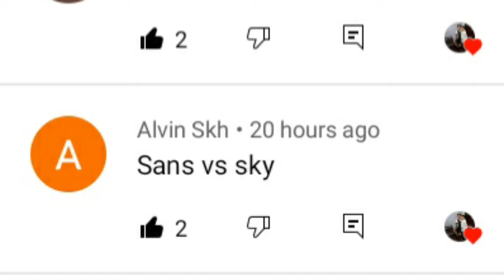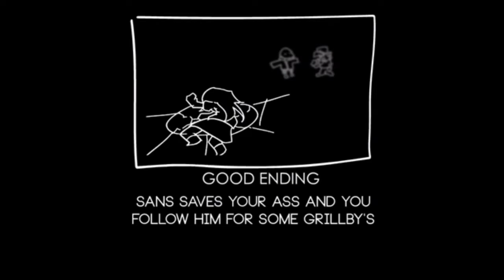Friday night Funkin Sky Vs Sans HARD, Manifest (Manilovania)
Credit By @MarbickManuelAngela
edit by me
Using VivaCut
I'm using bot on Kade dev
Og Song By @LiterallyNoOne
Song Title
"Manilovania" Manifest x Megalovania

Clips
intro: 0:00
Manifest x Megalovania: 0:20

I don't know Sound Sans Like...
but here!
eh
uh

are you Here Kiddo!
UGH